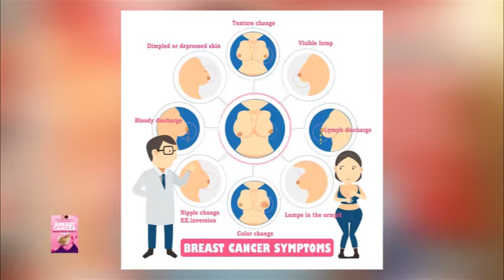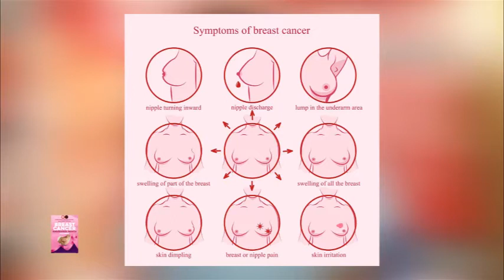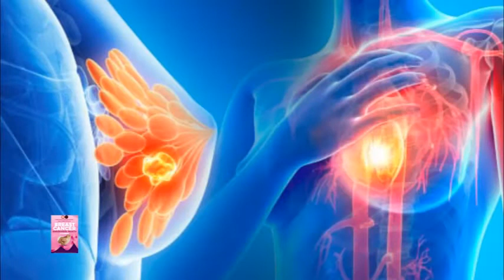Komfo Anokye Teaching Hospital Surgery Directorate educational documentary on Breast Cancer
Komfo Anokye Teaching Hospital Surgery Directorate educational documentary on Breast Cance